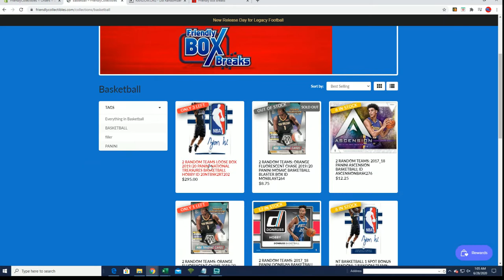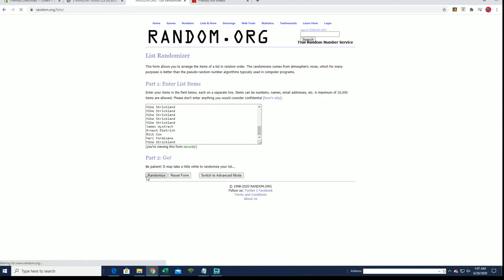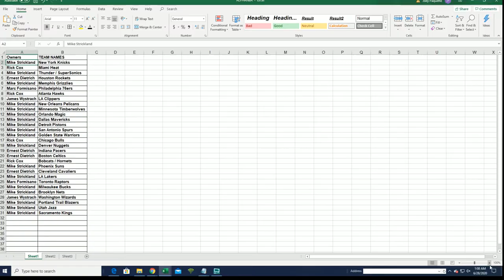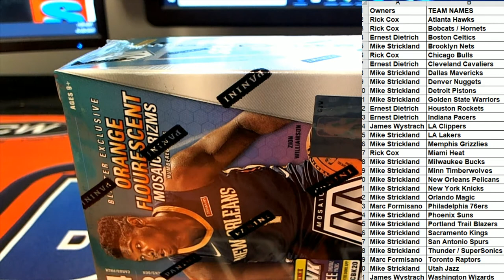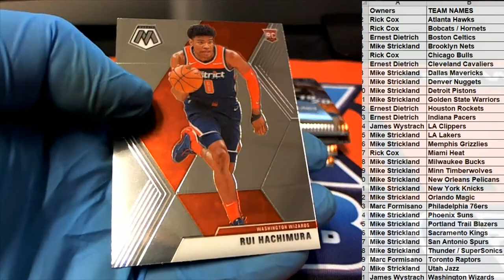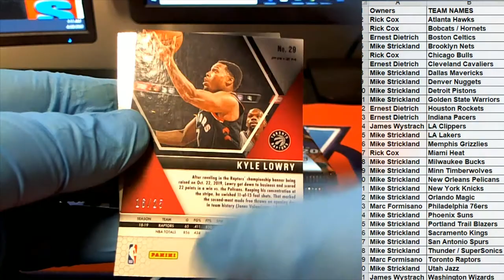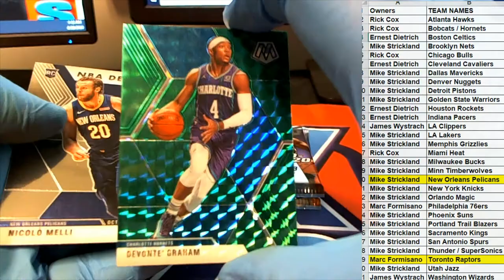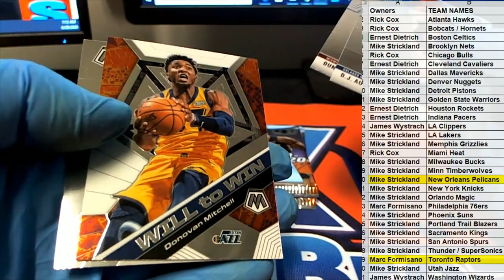NT BASKETBALL BONUS RANDOM201920 Panini Mosaic Basketball Blaster Box ID MOSNTBON511